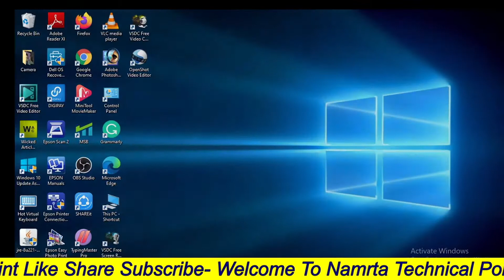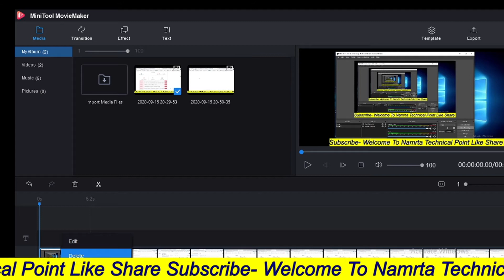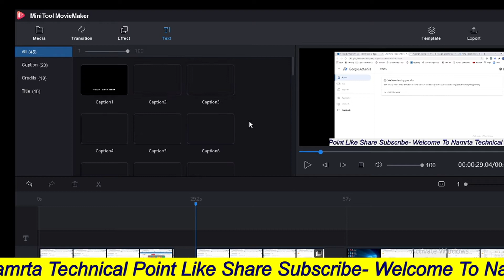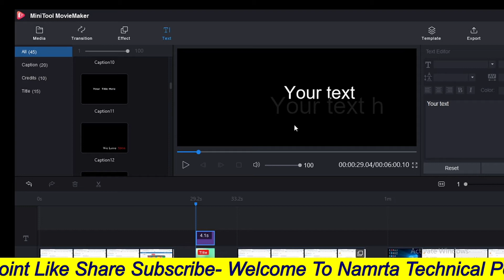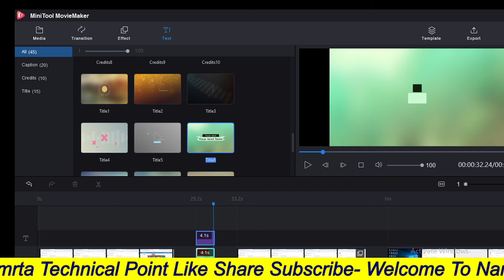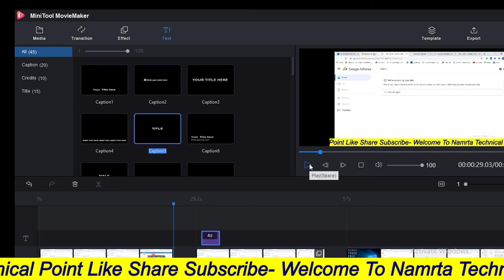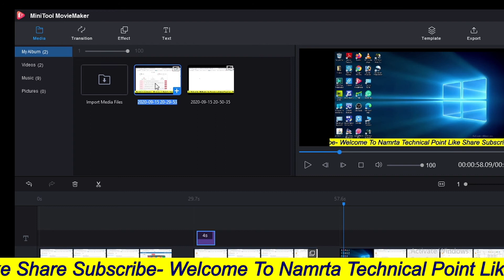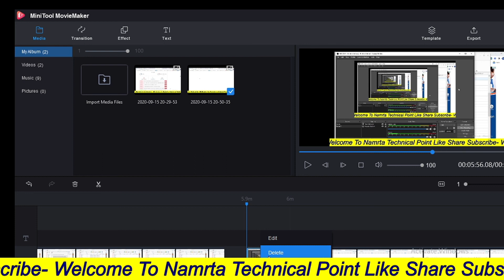Learn Video Editing in 5 Minutes and MiniTool MovieMaker 2020 | Installation simple video editing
In this video, i will show you how to install the MiniTool Movie Maker and Video Editor on your Windows Laptop and Desktop PC or Computer.